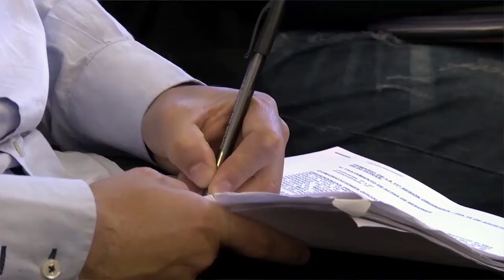Cuatro adicionales del personal del HCD pasan a ser remunerativos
La viceintendenta y presidenta del Concejo Deliberante de Paraná, Josefina Etienot, dictó el decreto Nº 87, de fecha 21 de marzo en curso, en virtud del cual asigna carácter remunerativo a cuatro adicionales que actualmente percibe el personal del órgano legislativo.

Se trata de los adicionales por Presentismo, Fallo de Caja, Refrigerio y Especial por Asistencia.

Al hacer el anuncio, el secretario parlamentario de la legislatura de la capital entrerriana, Rodrigo Devinar, explicó que la medida rige con efecto retroactivo a partir del 01 de enero del 2018.

Al profundizar sus consideraciones sobre el tema, indicó que “con esta decisión adoptada por la presidenta del Concejo Deliberante, Dra. Josefina Etienot, está contemplado que a los efectos que no haya ningún tipo de afectación en los sueldos de los empleados del cuerpo legislativo, se aumente proporcionalmente el importe de tales adicionales, de manera tal de cubrir con tal incremento el aporte que deba efectuarse tanto a la Caja de Jubilaciones y Pensiones de Entre Ríos, como al Iosper”.

Aclaró que la medida incluye únicamente al área de Personal de la legislatura paranaense, si bien cabe recordar que desde el mes de agosto de 2017 se encuentra en Comisión para su tratamiento un proyecto de ordenanza, autoría de la titular del parlamento municipal, Josefina Etienot, que incluye a todos los agentes de la Municipalidad de Paraná.

Luego indicó que esta decisión se ha podido concretar como consecuencia “de los ahorros efectuados en distintas partidas del presupuesto asignado al Concejo Deliberante, lo que ha permitido eficientizar la gestión y dar comienzo de aplicación a esta medida, al menos con los empleados del Concejo a partir de ahora”.

El asesor de la Presidencia del HCD, Sebastián Orlando, por su parte destacó que “con la misma partida se afrontarán los aportes patronales correspondientes a los referidos adicionales”, reiterando lo ya manifestado por Devinar, en el sentido que “los actuales montos de los mismos no se verán disminuidos”.

Orlando advirtió que “la instrumentación de este decreto posiblemente lleve un tiempo, que no debería ser mucho, pues tiene que pasar por algunas áreas del Departamento Ejecutivo que son centrales, como las de Sistemas y Liquidaciones”.

Finalmente, Devinar hizo suyos los conceptos oportunamente vertidos por la presidente del cuerpo deliberativo, Josefina Etienot, quien definió a esta decisión como “un acto de solidaridad intergeneracional”.

Al respecto, el secretario parlamentario afirmó que “en el sistema jubilatorio los activos actuales aportan para sostener a los pasivos, por lo cual todos los aportes que se vayan haciendo al sistema previsional terminan repercutiendo en las próximas jubilaciones y en los activos actuales, por lo cual hay un trasvasamiento generacional en este punto”.